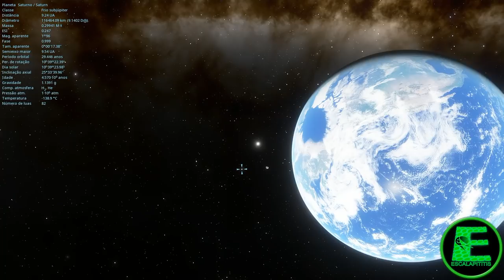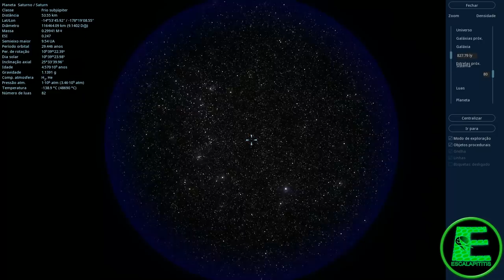As Tempestades de Saturno e Júpiter! Space Engine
As Maiores tempestades do Sistema Solar!